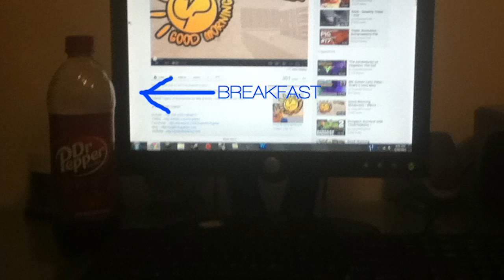Good Morning Mindcrack - Choco - 12/7/12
Submit a photo of Good Morning Mindcrack and your meal!

▲  General Information
Currently, I create videos on my custom-built computer that has an i7 2600k processor, 16GB of RAM and a GTX 580 graphics card. I record my console gameplay using the Blackmagic Intensity Pro capture card which I later edit using Adobe Premiere Pro CS5.5. I also use Audacity and Adobe After Effects for additional post-production work. I currently use a Blue Yeti microphone. I am an entrepreneurial geek who is running a non-profit organization in my home state of Pennsylvania. I enjoy chicken.

▲  Video Credits

"Boss Clear" from Link to the Past
"Bonus Victory, Failure and Intro" from Donkey Kong Country 2